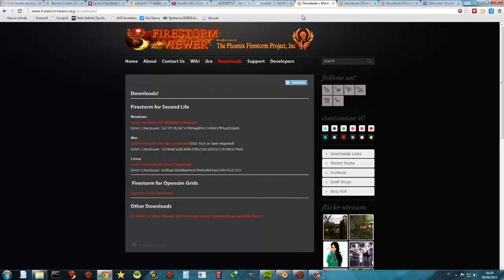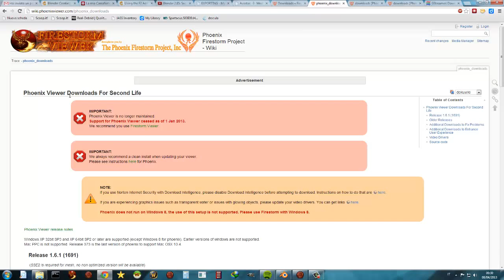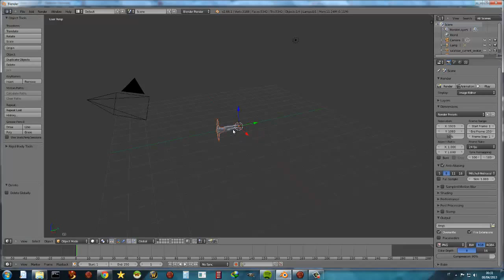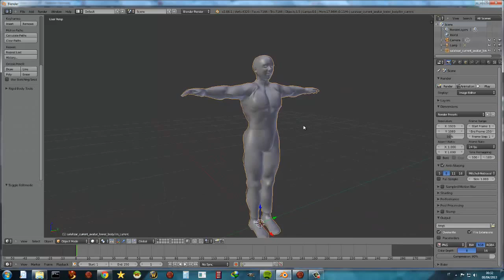Export shape di secondlife con Phoenix 1185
Come exportare in formato .obj utilizzabile da blender per fare vestiti personalizzati per il vostro avatar.